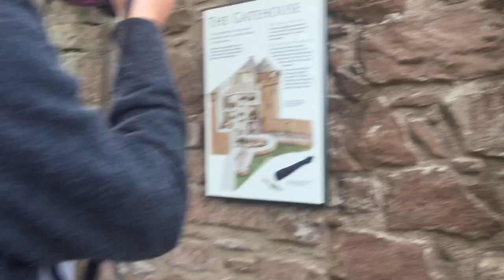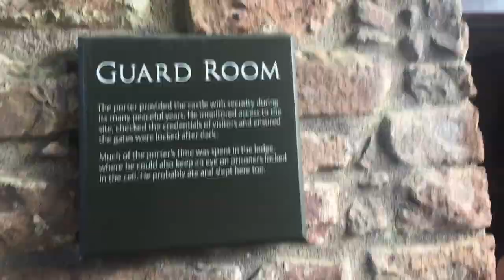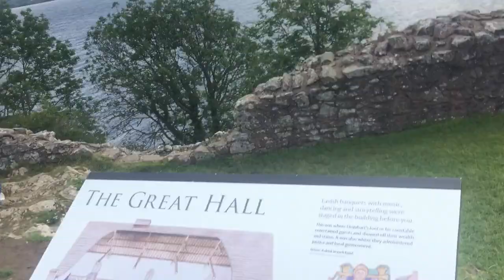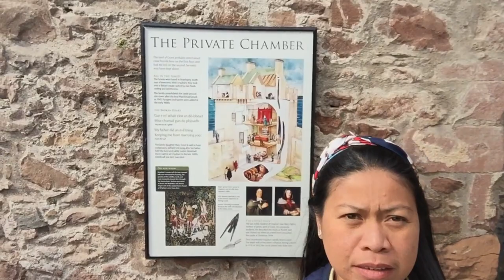URQUHART CASTLE IS A MUST SEE ATTRACTION | LOCH NESS INVERNESS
Hello Guys,

It's me, Gen! I am a Filipina but currently residing here in Scotland. I am married to a Scottish man we have a Dog (DIVA), I wanted to show you a glimpse about my life here.